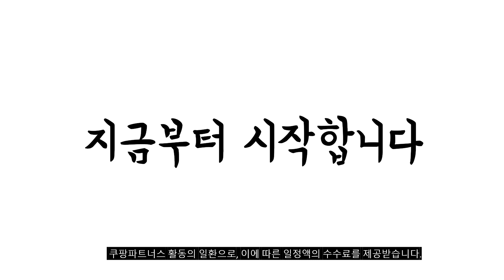2024년 가성비대박 플립5 추천순위 TOP10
❤️❤️❤️ 플립5 구매 가격 평점 리뷰 정리해 봤어요! ❤️❤️❤️

[00:06]
10위. 삼성전자 갤럭시 Z 플립5 5G 자급제 민트 [1,050,000원]

[00:11]
9위. 삼성전자 갤럭시 Z 플립5 5G 자급제 그라파이트 [1,050,000원]

[00:17]
8위. 삼성전자 갤럭시 Z 플립5 5G 자급제 라벤더 [950,000원]

[00:22]
7위. 삼성전자 갤럭시 Z 플립5 5G 자급제 라벤더 [1,260,880원]

[00:28]
6위. 삼성전자 갤럭시 Z 플립5 공기계 자급제 512GB [1,026,250원]

[00:33]
5위. 삼성전자 갤럭시 Z 플립5 5G 자급제 라벤더 [1,009,930원]

[00:39]
4위. 삼성전자 갤럭시 Z 플립5 5G 자급제 그라파이트 [999,000원]

[00:44]
3위. 삼성전자 갤럭시 Z 플립5 5G 자급제 민트 [999,000원]

[00:50]
2위. 삼성전자 갤럭시 Z 플립5 5G 자급제 크림 [1,171,210원]

[00:55]
1위. 삼성전자 갤럭시 Z 플립5 5G 자급제 크림 [999,000원]